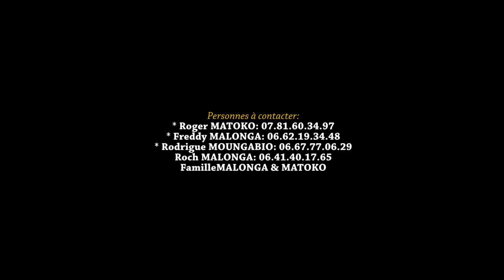communiqué necrologique de Méderic